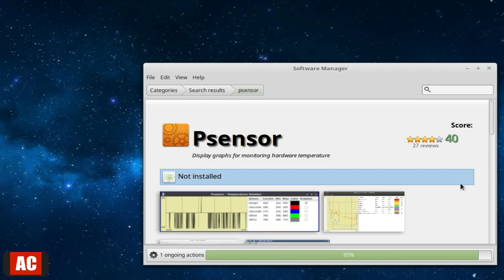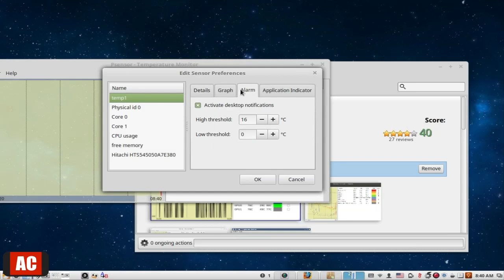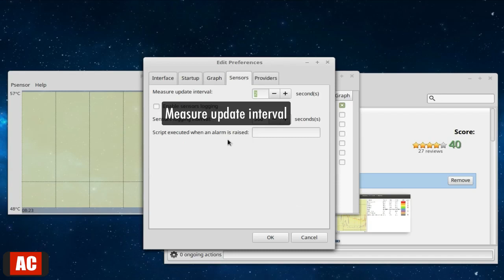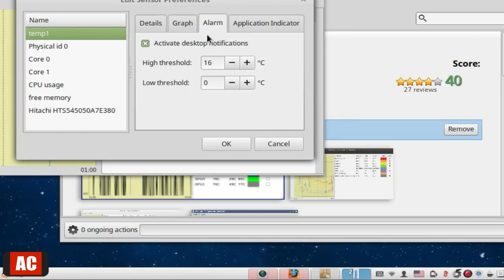Temperature Monitor and Alert on Linux Mint Cinnamon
Psensor